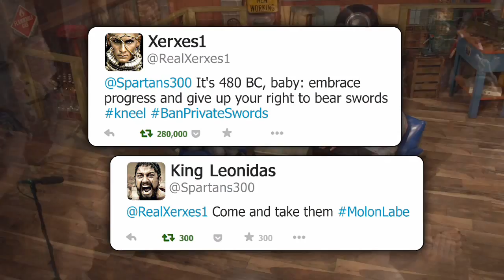The Flipside interviews John Papola on The Kronies, Keynes, and Hayek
Michael Loftus interviews John Papola on The Kronies, capitalism vs crony capitalism, Keynes, Hayek, and other cool stuff about economics.